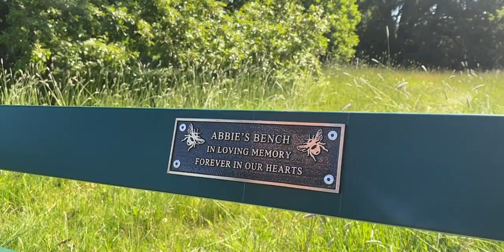One Year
Miss you Abbie x